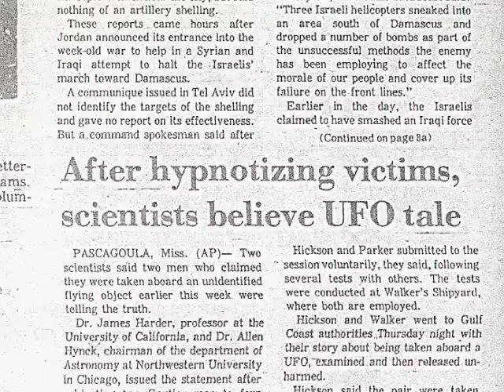UFOs 1973: Aliens, Abductions and Extraordinary Sightings Trailer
The year was 1973. It was a tumultuous year filled with news of Watergate, the Vietnam War and many other historical events. UFO sightings were on the increase culminating in abductions and extraordinary sightings through the fall of 1973. Unparalleled UFO encounters and Alien Visitation's occurred worldwide during the most extraordinary "UFO Flap" of all time. The number of UFO reports was unprecedentedn during this landmark year, among them are many of the most documented cases of all time. UFO's 1973 Film takes you inside the Pascagoula Incident, the Charlie Hickson case, the Iran Pilot sighting, the Coyne case, the Jeffery Greenhaw case, and many more from around the world where in this landmark year, the strangest and most mind-bending cases in UFO history occurred.